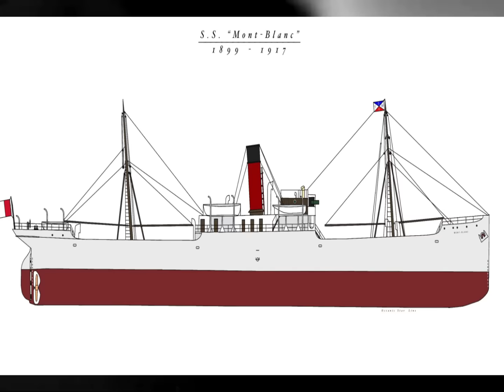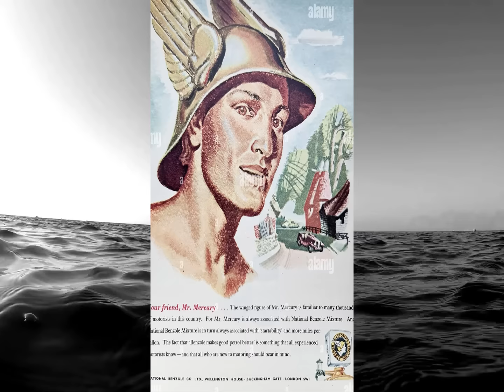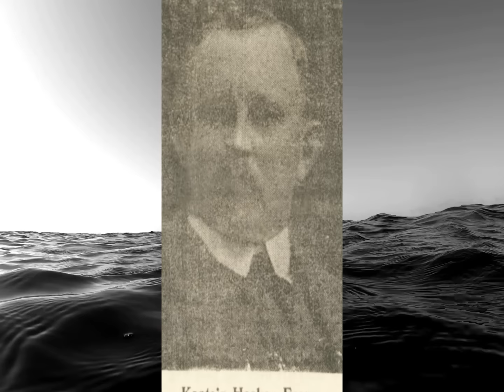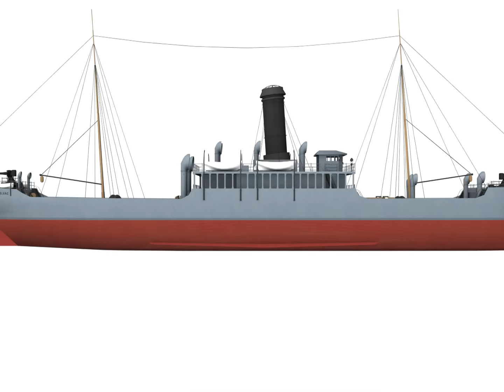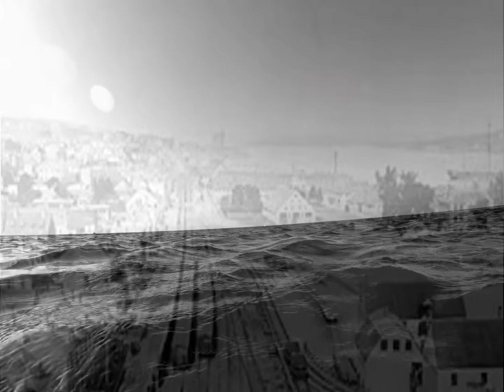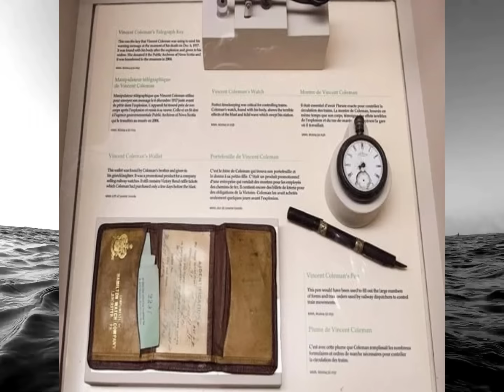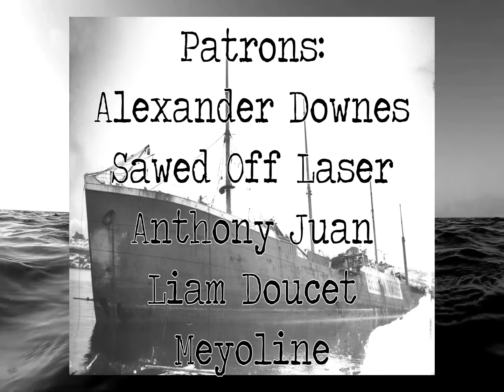The Halifax Disaster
The 6th of December, 1917, the world is embroiled in one of the worst conflicts in human history. Back on the homefront, in Halifax, Nova Scotia, a sleepy town goes about it's day. But during this globe spanning conflict, no one is safe. Loaded onto a tramp steamer, the SS Mont Blanc, is a massive amount of explosives, in it's path is a steamer on a time crunch. What ensues would go down in history as one of the worst explosions of all time.

Works Cited:
The Halifax Explosion: Canada's Worst Disaster by Ken Cuthbertson
The Great Halifax Explosion by John U. Bacon